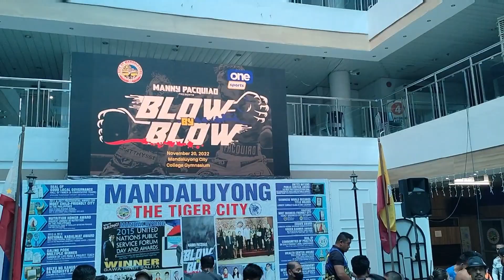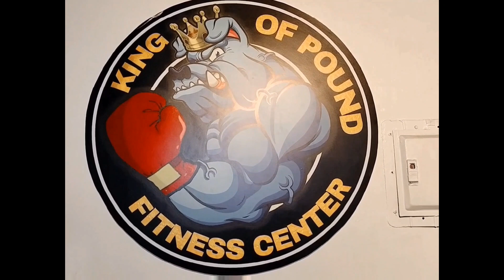Main Event Pitt Laurente vs Jr Magboo,malaking Bunos bukas ni Mayor Abalos pg sino mananalo sakanila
Pitt Laurente vs JR Magboo
Championship,with 2Div World Champion Gerry Peñalosa Goodluck mga Boss see you tomorrow